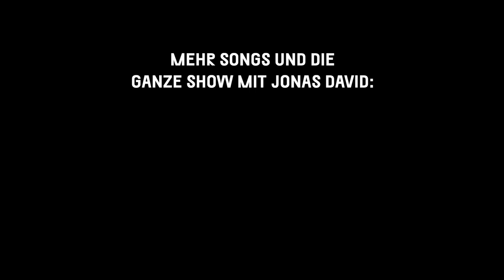Jonas David - Stacles (live im TV Noir Hauptquartier)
Jonas David live im TV Noir Hauptquartier, dem Wohnzimmer der Songwriter.

Das ganze Konzert von Jonas David live im TV Noir Hauptquartier findest Du bei TV Noir＋

Sehnst Du Dich nach all den Tour-Absagen auch nach Live-Konzerten? Wir vermissen echte Konzerte schon ziemlich... Da es momentan nicht möglich ist, welche zu besuchen, wollen wir zumindest versuchen, so nah wie möglich an die Erfahrung ranzukommen. Deshalb gibt's die "TV Noir Hauptquartier Shows".
Im Juni 2021 zu Gast im TV Noir Hauptquartier war Jonas David.

gefördert von NEUSTART KULTUR, der Initiative Musik und der BKM.